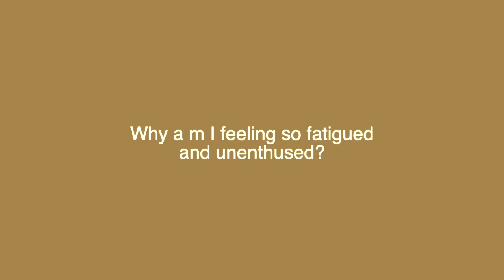Feeling Fatigued All the Time? | Feeling Unenthusiastic | Miracles with Maureen Whitehouse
If you often feel fatigued and unenthusiastic in your physical experience, that means you are experiencing a disconnect. In this clip, Maureen talks about what that means and how to address it.

Feeling Fatigued All the Time? | Feeling Unenthusiastic